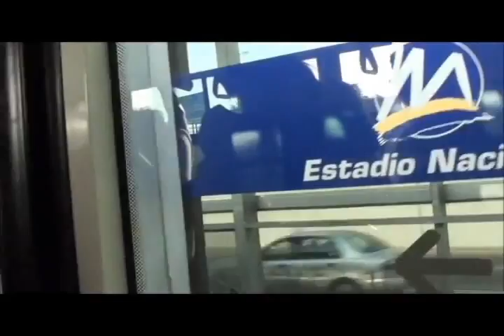ESTADIO NACIONAL DE PERU LIMA [HD] 2012 ¡¡IMPRESIONANTE!!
IMÁGENES ACTUALES DONDE SE PUEDE APRECIAR LA HERMOSURA Y MODERNIDAD DE ESTE ESTADIO, EL NACIONAL DEL LIMA PERÚ ¡¡Viva el Perú señores!!